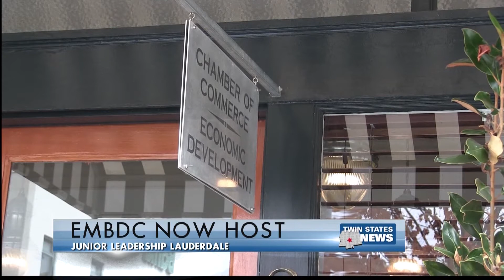EMBDC Now Host Junior Leadership Lauderdale